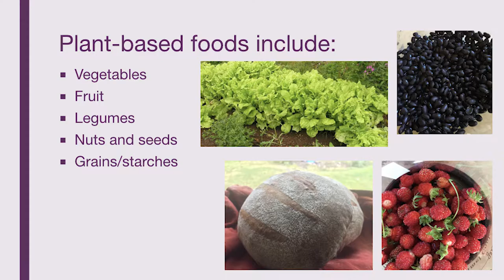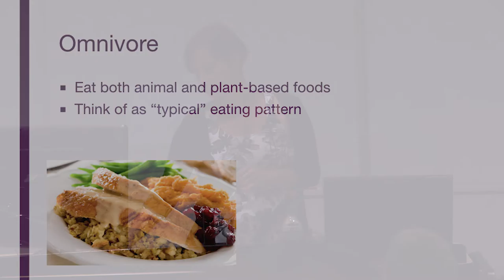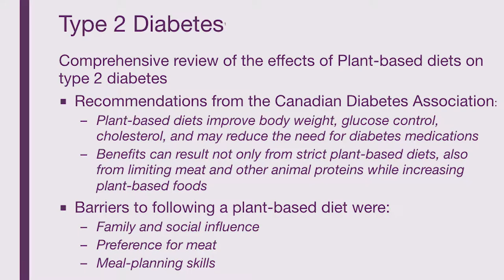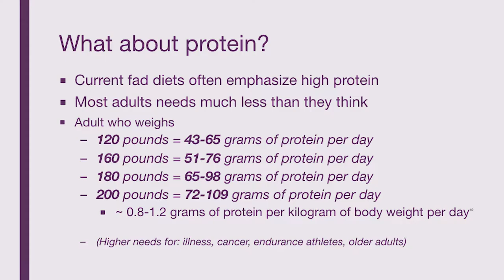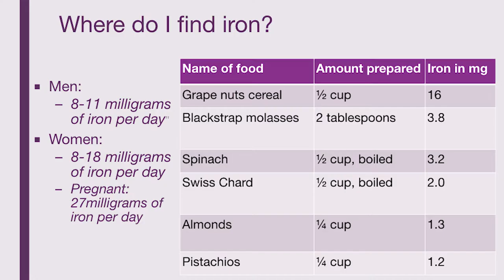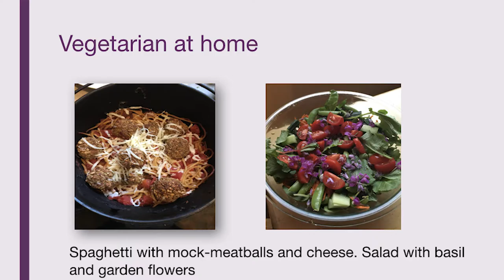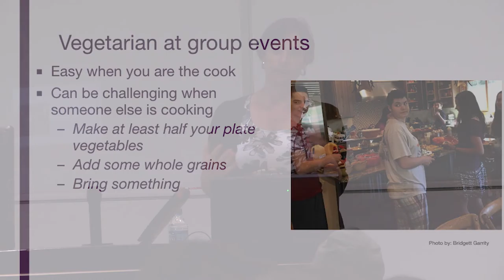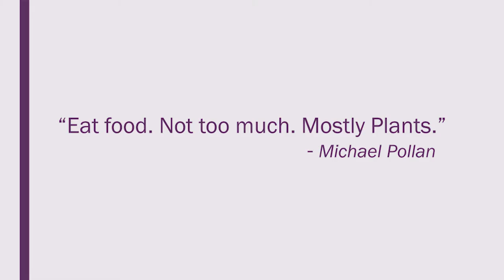Moving Toward a Plant-based Diet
Healthy Living Lecture by Katie Garrity, RDN, LD, Registered and Licensed Dietitian